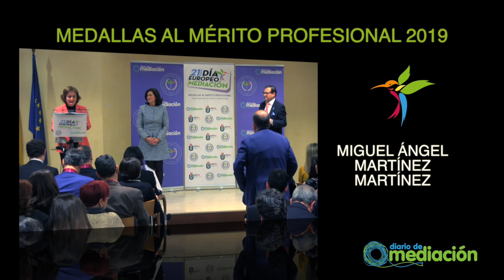Medalla al Mérito Profesional 2019 a Miguel Ángel Martínez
Miguel Ángel Martínez Martínez, abogado y mediador, recibe la medalla al Mérito Profesional de Diario de Mediación y la Escuela Española de Mediación y Resolución de conflictos. El acto de entrega se celebró en la Asociacion de la Prensa de Madrid el pasado 18 de enero.